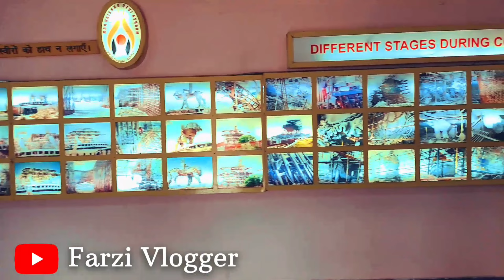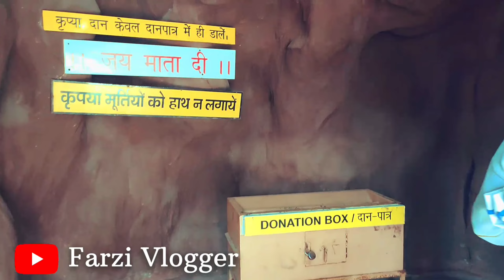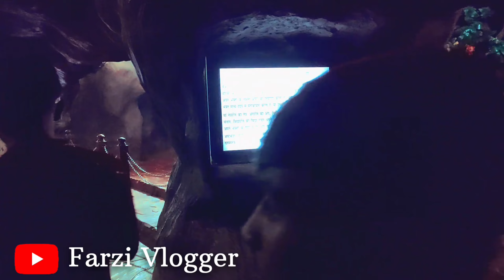माँ "वैष्णोदेवी" मंदिर वृंदावन | 141 फिट ऊंची माता की अद्भुत मूर्ति 😱| वैष्णोदेवी की गुफा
mathura vrindavan budget tour
mathura budget trip
vrindavan budget trip
mathura vrindavan travel guide
mathura lastest video
mathur vrindavan temple
vrindavan one day tour
mathura one day tour
mathura vrindavan 2 days 1 night tour
vrindavan tour guide
vrindavan complete tour
mathura tour guide
mathura complete tour
mathura vrindavan tour plan
mathura vrindavan tour budget
famous temples of vrindavan
famous temples of mathura
vrindavan dham
mathura vrindavan kaise jaye
mathura vrindavan famous temples
mathura vrindavan dham
vrindavan hotels
hotels in vrindavan
cheap and best hotels in vrindavan
vrindavan dharamshala
best dharamshala in vrindavan
mathura vrindavan tour package
mathura vrindavan tour cost
mathur tour package
mathura vrindavan tour video
मथुरा
वृन्दावन
मथुरा टूर
वृन्दावन धाम
मथुरा वृन्दावन यात्रा
मथुरा वृन्दावन सम्पूर्ण जानकारी